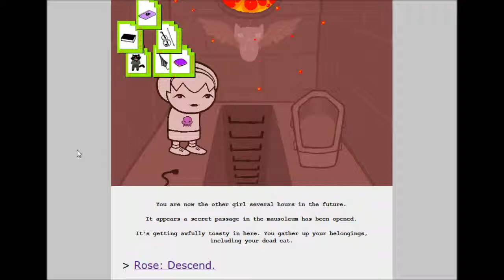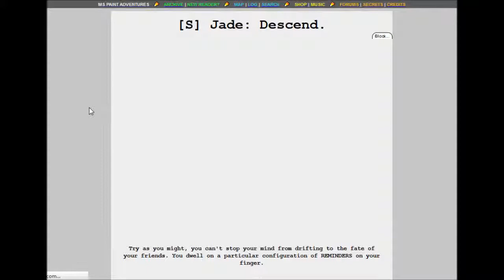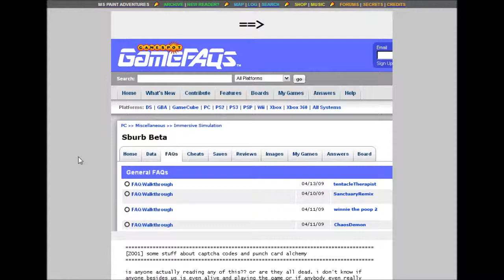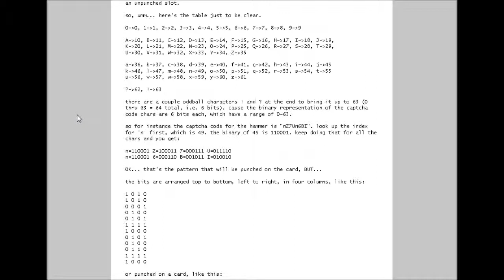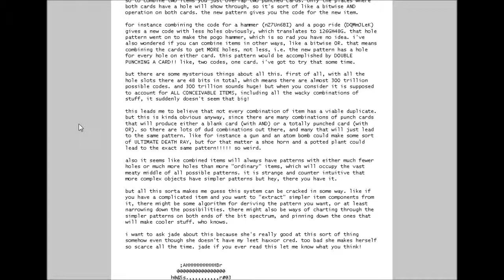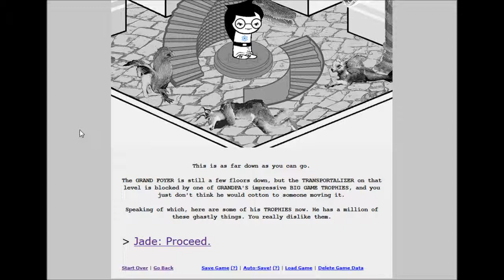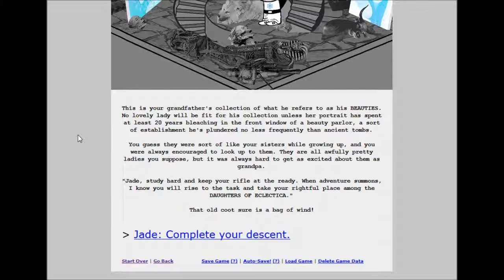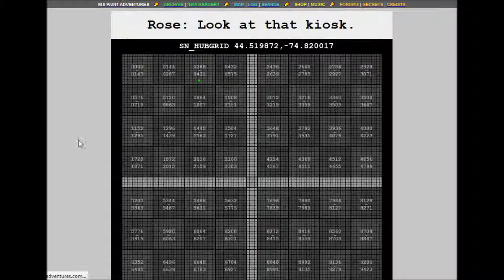Homestuck LR 38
In which Jade and Rose descend, John writes about captcha codes and gets his ass kicked, PM fights a giant metal worm and CG shows up!